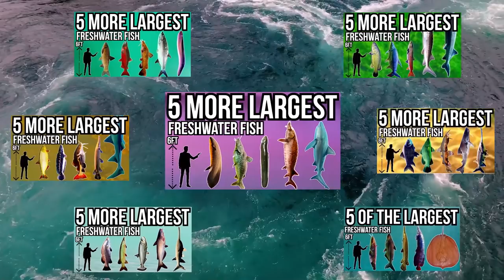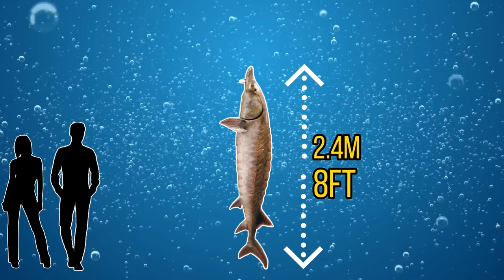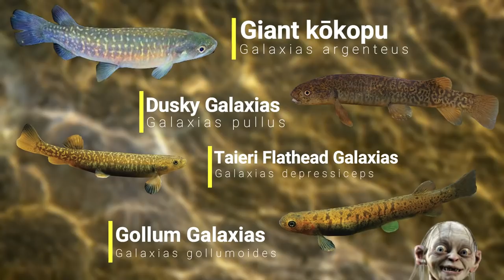5 More of The Largest Freshwater Fish In The World Part 7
In this video I will be going through 5 of the largest freshwater fish in the world. There are many giant freshwater fish in the worlds rivers and lakes but what fish is the biggest freshwater fish in the world? This is actually a very hard question to answer as monster fish come in many different shapes and sizes and two fish from the same species can vary in size drastically from one another.

So in this video I will be going through 5 river monsters that are thought to be the largest freshwater fish in the world. I will be including the Australian lungfish, the gulf sturgeon, the New Zealand longfin eel, the bull shark and the tiger shovelnose catfish in this episode.

Attributions
Tiger shovelnose images:
scary_mary

Longfin Eel Images:
karlnorling

Bull shark images:
Daniel Kwok

Australian Lungfish images:
David Ellis

Gulf Sturgeon images:
USFWS Endangered Species
U.S. Fish and Wildlife Service Southeast Region

Bull shark footage:
amanderson2

Lobe finned fish image:
Eden, Janine and Jim

I have edited some of the images and footage listed above.

The first giant fish on the list is the Australian lungfish. The Australian lungfish is one of the most primitive species of fish still alive today. This living fossil is found in the sluggish waters of Australia.

For our second monster fish we will be moving over to the gulf of Mexico as we have the gulf sturgeon. The gulf sturgeon isn't the largest fish that I have featured in this largest freshwater fish series but is a very interesting sturgeon species none the less.

For our next large fish we will move to New Zealand as we have the New Zealand Longfin Eel. The longfin eel is the largest eel species in New Zealand and has one of the strangest life cycles of any eel species.

For the next monster fish we will be heading to the tropical and temperate oceans as well as freshwater rivers as we have the bull shark. The bull shark can survive in both fresh and saltwater and is known to commonly swim up the Mississippi river , the Zambezi river and the amazon river. This misunderstood predatory fish is one of the largest fish that can be found in freshwater rivers.

For our final river monster we will be heading down to the rivers of south America as we have the tiger shovelnose catfish. This strange catfish species is very popular in the aquarium trade and is sometimes bred with the red tail catfish.

What do you think the biggest freshwater fish in the world is?